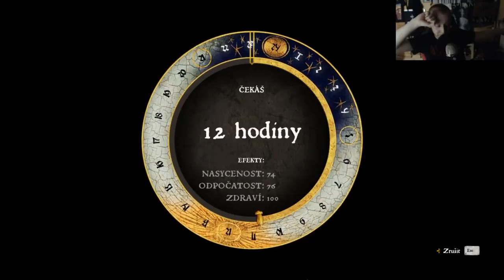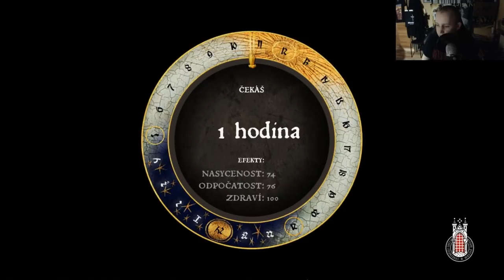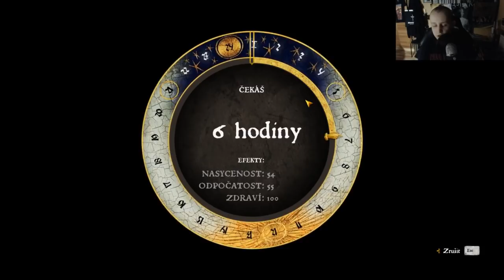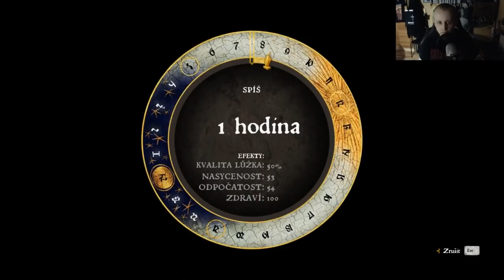Agraelus Záznam streamu - Kingdom Come: Deliverance – From the Ashes - 5.7.2018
První DLC do hry Kingdom Come: Deliverance přináší zcela nové doprodružstvo a hráč v roli nového rychtáře dostane za úkol znovu vybudovat a osídlit Přibyslavice. Jeho úkolem bude shánět peníze a následně rozhodnout jaké typy budov postavit a kde, kým vesnici osídlit, no a v neposlední řadě i urovnávat spory mezi novými usedlíky.

Kromě toho DLC přináší i možnost pořídit si nového koně, zahrát si krychlí minihru se zkušenými hráči, zda změřit si své síly s místními obyvateli v nové aréně. Jak rychtář máte navíc k dispozici i vlastní dům, ve kterém můžete kdykoliv odpočívat po náročném dni.